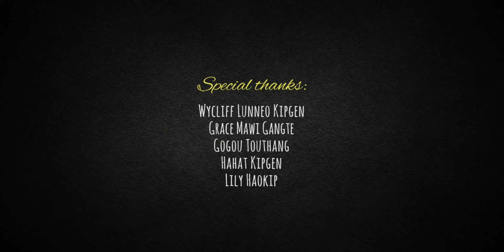NEIJOICY KHONGSAI || APHALAM JENG'A SANGTHEM'IN || Video processed at GIBEON MEDIA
APHALAM JENG'A SANGTHEM'IN
Neijoicy Khongsai

Special thanks:
Wycliff Lunneo Kipgen
Gogou Touthang
Hahat Kipgen
Lily Haokip

Music, Song composer : Wycliff  Lunneo Kipgen
Studio: L. Studio

Songtah bon gotui'in asuh tong jengthei le
Idinga kisonglel ihi ham?
Bonlhoh Jong mitchopa khomutheina dinga
Aman le eini Jong eiman ding

Jaova pahling neikhu  apah hoina pahcha'n
aling douna kihetmo sah in
I-Christian hinkhouva anom jeng del hih in
Ijakai hi aphatnan sangthem'in

Ichunga demna engbolna ho hi sopi
Idinga lungthoipi ihiham
Khovah konin thimpi a jingsot jipoiye
lungdonna Galla nopna ahi

Lungdon le lungkham na abonchan seplhaote
Pakai'in ikhankho'u agelnai...
Ichan chung jouse a lung-oi Dan them hiute
tahsan cha photchenna hilou ham